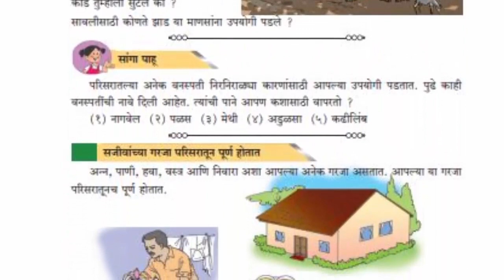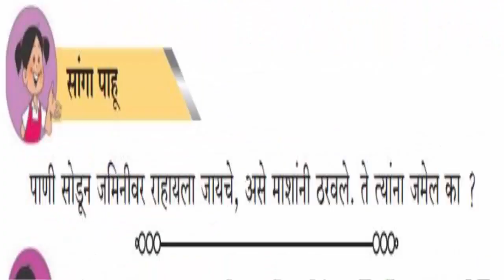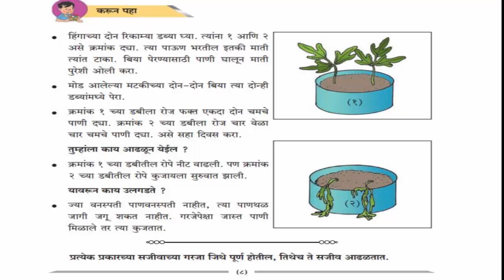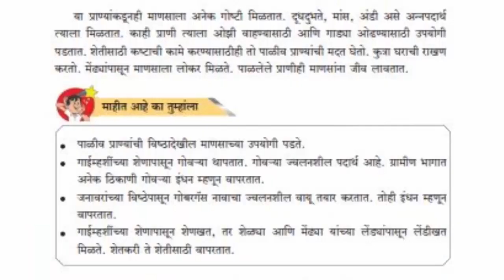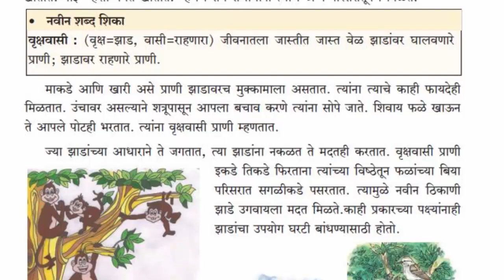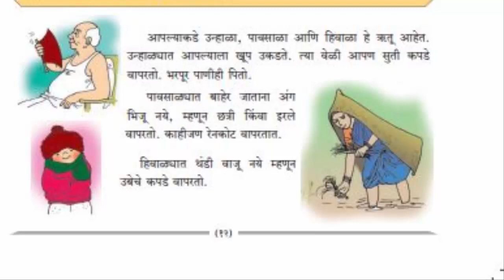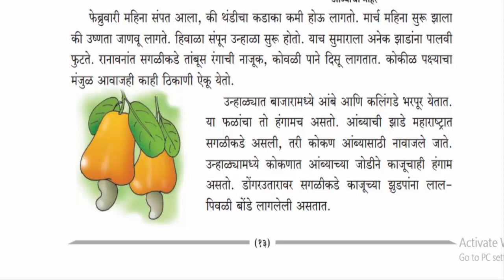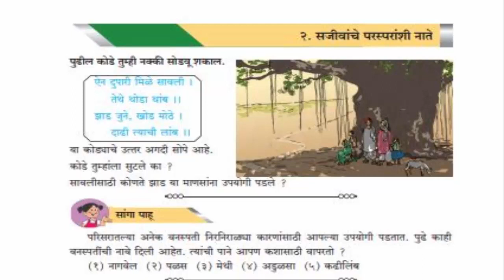२ सजीवांचे परस्पराशी नाते इयत्ता चौथी विषय परिसर अभ्यास